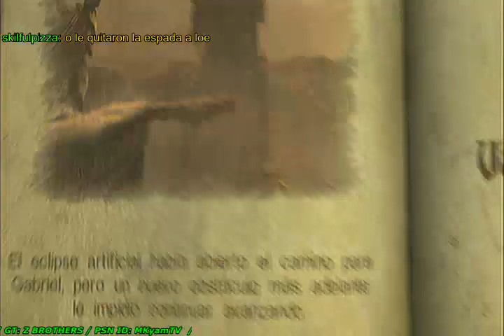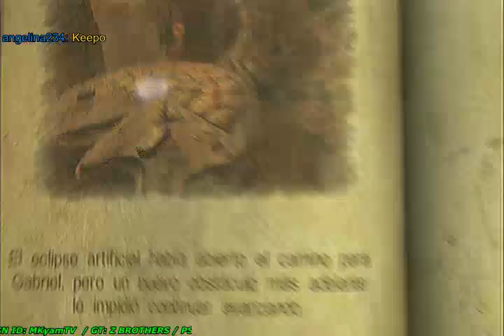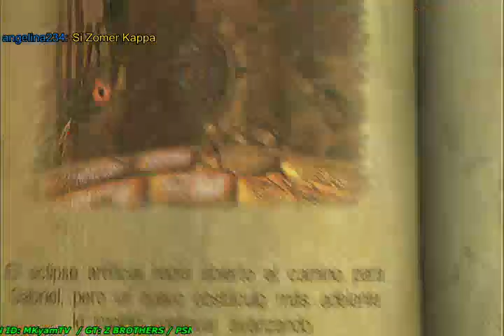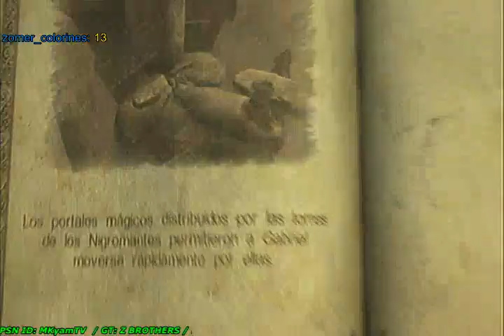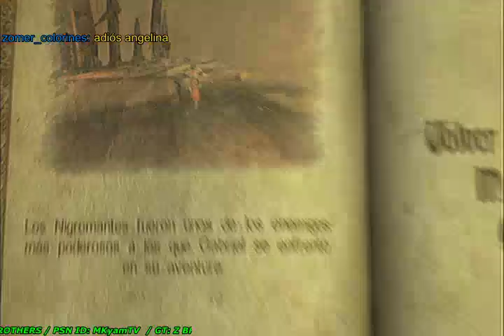8(ESP) Castlevania: Lords of Shadow PARTE 8 PS3 Español Latino - 2 / 2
8(ESP) Castlevania: Lords of Shadow PARTE 8 PS3 Español Latino -- Watch live